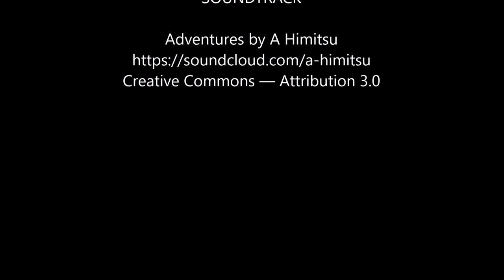Julie Tan 陈欣淇 CNY Gathering 2017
Reunion Gathering where we celebrated Chinese New Year together with our Princess and lou hei together! May it be a fruitful year for all of us!

JTE Media